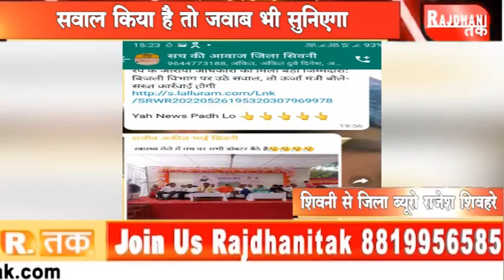शिवनी - सवाल किया है तो जवाब भी सुनिएगा@RAJDHANITAK